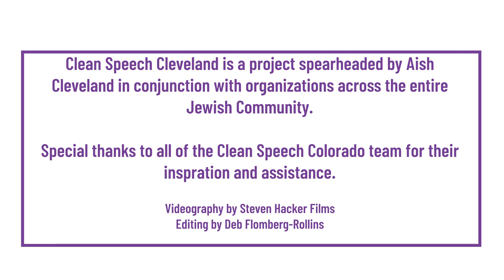Day 23: The Little White Lie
Day 23: The Little White Lie. Today's video features Itiyah Maryles from Fuchs Mizrachi School